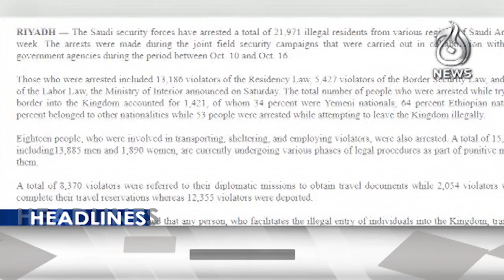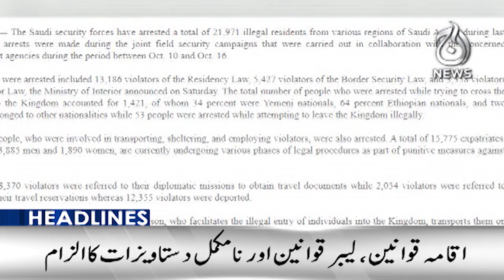Constitution Amendment Bill | PTI | Maulana Fazal Ur Rehman | 12PM Headlines - Aaj News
12PM Headlines: Constitution Amendment Bill | PTI | Maulana Fazal Ur Rehman - 20 October 2024 - Aaj News

Spot Light With Munizae Jahangir:
shorturl.at/gwFU6